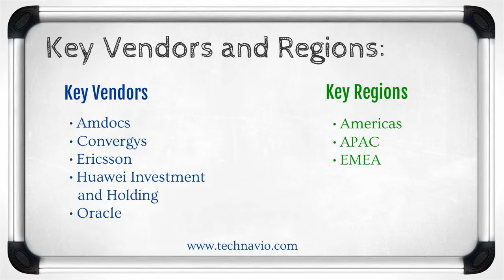Global Telecom Consumer Billing Management Market 2015-2019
TechNavio's report, the Global Telecom Consumer Billing Management Market 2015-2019, has been prepared based on an in-depth market analysis with inputs from industry experts. The report also includes a discussion of the key vendors operating in this market.